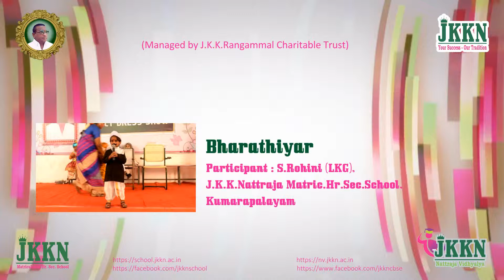Bharathiyar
Fancy Dress: Bharathiyar
Participant: S.Rohini (LKG)
J.K.K.Nattraja Matric.Hr.Sec.School,
Kumarapalayam